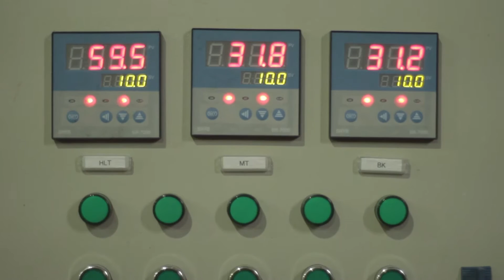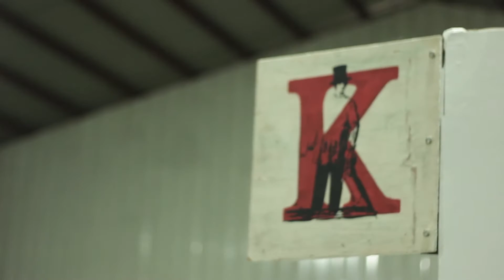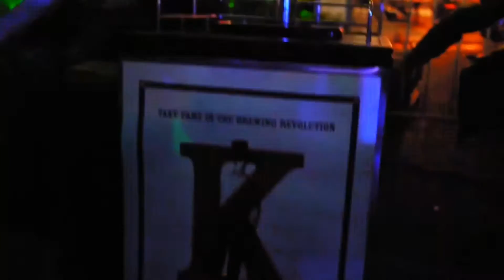Manila Regardless Episode 4: Katipunan Craft Ales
Craft love from the streets of Katipunan to your frosted mugs!